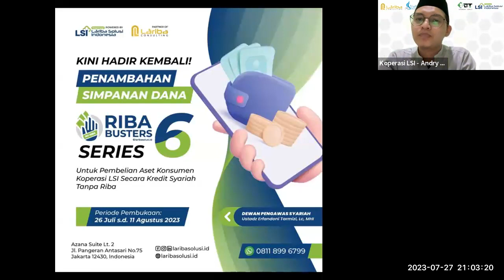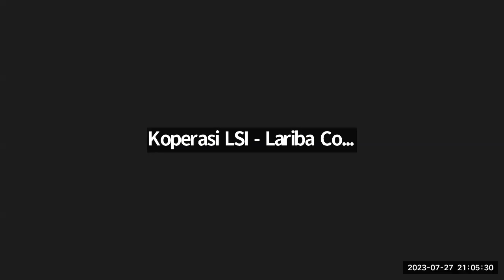Kajian Umum: Sukses Serta Bahagia di Dunia dan Akhirat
Bismillah, insyaallah kita akan menuntut ilmu bersama guru kita Ustadz Erfandoni Tarmizi, Lc, MHI, Dewan Pengawas Syariah Koperasi LSI & Lariba Consulting

Insyaallah kajian akan mengusung tema 'Sukses serta Bahagia di Dunia dan Akhirat'

"Arti sebuah kesuksesan yang hakiki yang diajarkan oleh Allah Ta’ala, yaitu beriman dan mengerjakan amal shaleh serta saling menasihati dalam kebenaran dan kesabaran. Seseorang yang terlalu menyibukkan dirinya dengan mencari harta kekayaan, bergaya hidup mewah, cinta dunia yang berlebihan dan ambisi yang tidak pernah puas untuk terus mengejar dunia dapat menyebabkan mereka lalai dari mengingat Allah Azza wa Jalla dan lupa mempersiapkan diri untuk menghadapi hari kemudian. Kenyataan ini tentu saja merupakan ancaman fitnah (kerusakan) besar bagi seorang hamba yang tidak memiliki benteng keimanan yang kokoh untuk menghadapi dan menangkal fitnah harta dunia".

Lantas bagaimana tips agar sukses serta bahagia di dunia dan akhirat?

Ayo gabung di kajian berjudul: “Sukses serta Bahagia di Dunia dan Akhirat”

🎥 Pemateri : Ustadz Erfandoni Tarmizi, Lc, MHI حفظه الله تعالى

yang insyaallah akan diadakan pada:
🗓️ Kamis, 9 Muharram 1445 H/ 27 Juli 2023
🕗 20:00 - 21:00 WIB

Passcode: LARIBA

Mari turut menebar manfaat… Silakan di-share ke keluarga, sahabat, tetangga dan lainnya… Jazakumullah khayran wa barakallahu fiikum

✍🏻Kajian ini diadakan oleh:
Koperasi Lariba Solusi Indonesia
Lariba Consulting

Koperasi LSI
Azana Suite Lt.2
Jl. Pangeran Antasari No.75
Jakarta, Indonesia